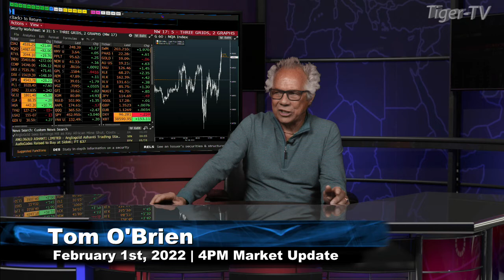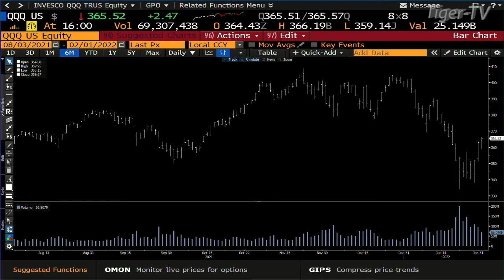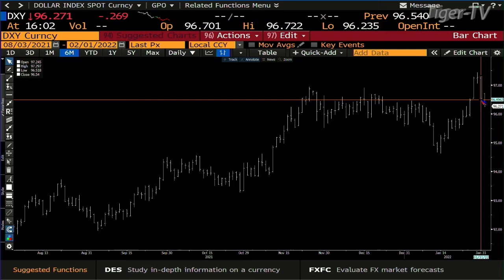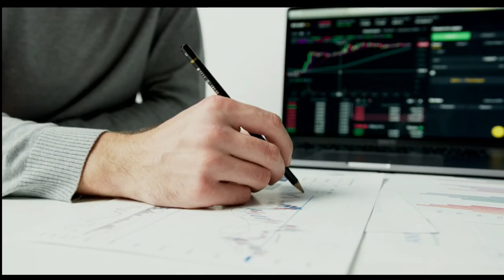February 1st, 4PM ET Market Update on TFNN - 2022